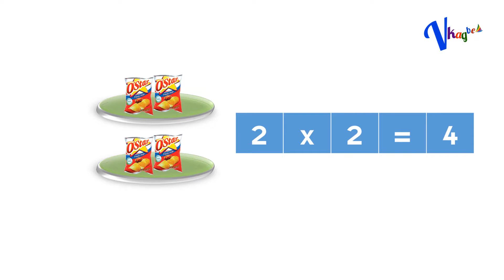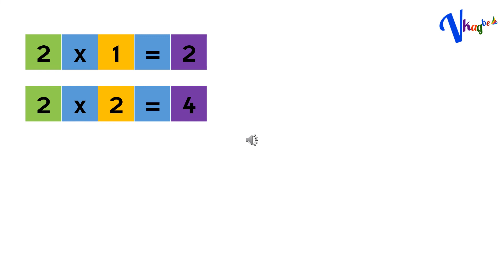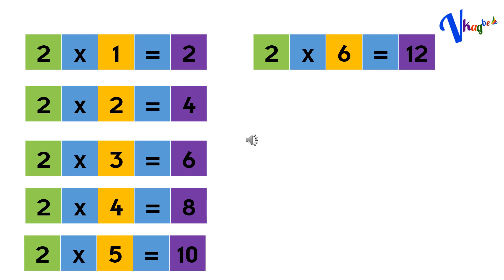Bảng nhân 2